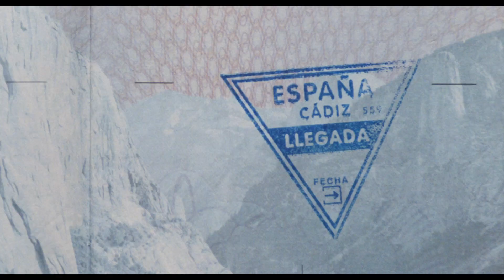PITCH PERFECT 3 - Secondo trailer italiano ufficiale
AL CINEMA

Genere:               Commedia
Cast:                   Anna Kendrick, Rebel Wilson, Hailee Steinfeld,
                           Brittany Snow, Anna Camp, Alexis Knapp,
                           Hana Mae Lee, Ester Dean, Chrissie Fit, Kelley Jakle, Shelley Regner, con John Michael Higgins e Elizabeth Banks
Diretto da:        Trish Sie
Prodotto da:      Paul Brooks, Max Handelman, Elizabeth Banks
Produttore esecutivo: David Nicksay

Ora laureate e inserite nel mondo reale dove cantare a cappella non basta, le Bellas tornano in Pitch Perfect 3, il nuovo capitolo dell'amata saga che ha incassato oltre 400 milioni di dollari in tutto il mondo.

Dopo la vittoria al campionato mondiale, le Bellas si ritrovano divise e scoprono che non ci sono prospettive lavorative per fare musica con la propria voce. Ma hanno l'occasione di riunirsi per un tour oltre oceano e questo gruppo di meravigliose nerd reincontreranno per fare nuova musica per un'ultima volta.

Anna Kendrick, Rebel Wilson, Hailee Steinfeld, Brittany Snow, Anna Camp, Hana Mae Lee, Ester Dean, Alexis Knapp, Chrissie Fit, Kelley Jakle, Shelley Regner, Elizabeth Banks and John Michael Higgins tornano tutte nel cast a cui si aggiungono John Lithgow e Ruby Rose. Pitch Perfect 3 è ancora prodotto da Paul Brooks di Gold Circle Entertainment e Max Handelman & Elizabeth Banks di Brownstone Productions, ed è diretto da Trish Sie (Step Up All In).